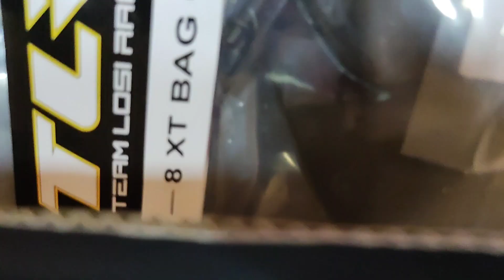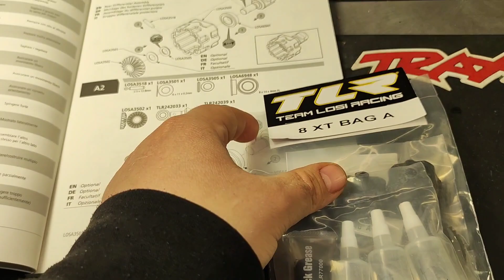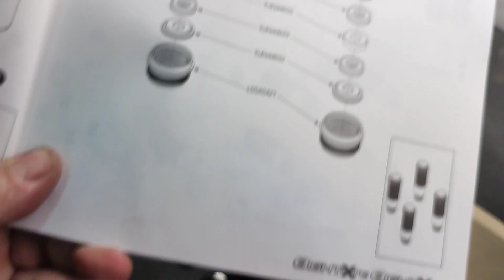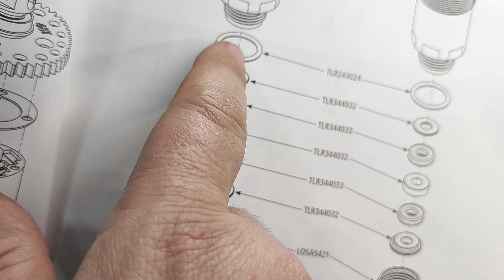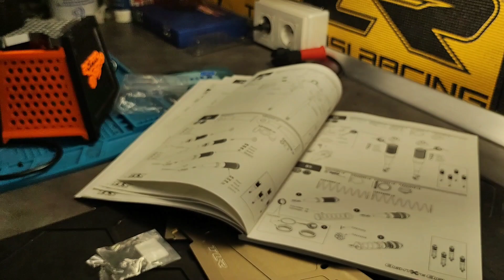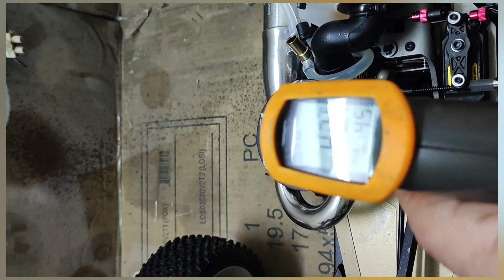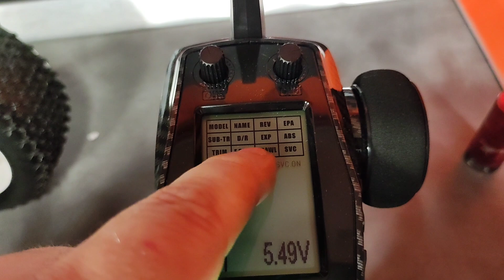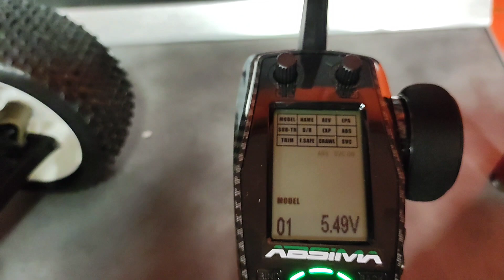Truggy de Competición Extrema TLR-XT Las 2 Caras de la Misma Moneda,Nitro? Eléctrico? 🤔🧐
Quieres un kit TLR?

Entra en nuestra zona de taller de RcProGranada y hazte con herramientas como las que tengo en mi taller